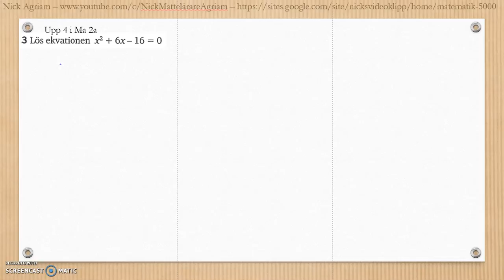Matematik 5000 Ma 2b Kapitel 3 Geometri Blandade övningar 1-3 - 3